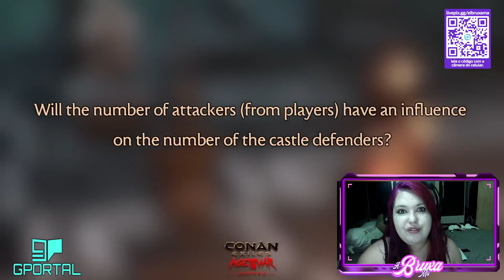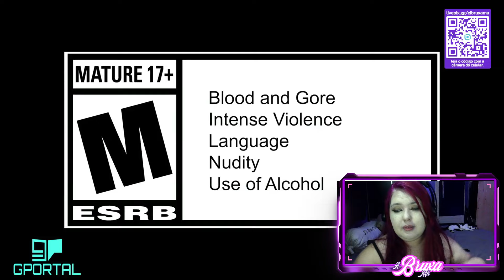Tudo o que vc precisa saber sobre o Capítulo III de Age of War - Conan Exiles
E aí pessoas lindas e maravilhosas desse canal!!

Venha fazer parte dessa nossa maravilhosa família Bruxa também!!

Que este seja o inicio de uma beliiiiissima amizade.
Lembrando: muito respeito com todos, isso é primordial!

Obrigada e boa diversão! :)